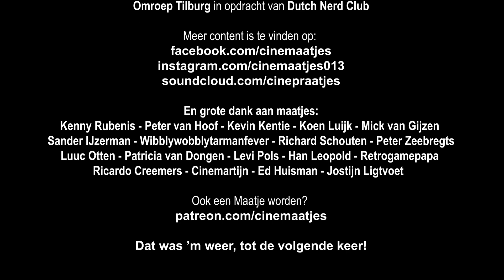Night of the Comet | Cinemaatjes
William en JP doken weer eens in de jaren '80 en visten deze scifi-horror-tsja-wat-is-het-eigenlijk-comedy op.
Nog meer vallende sterren horen?
Maatje worden? Dan help je de heren enorm!